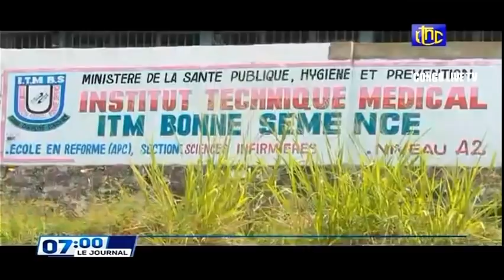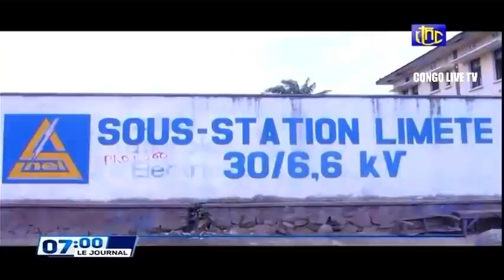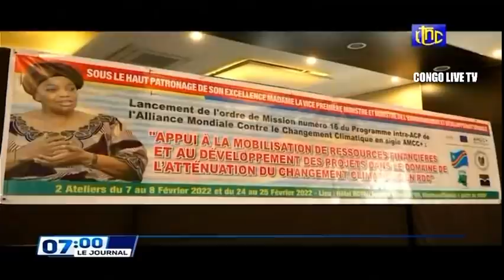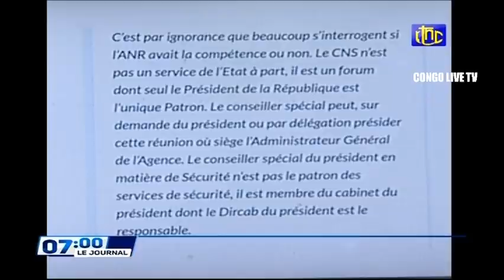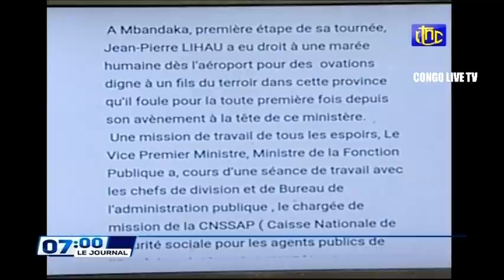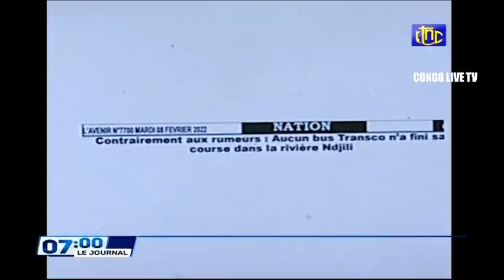🔴RDC : SUIVEZ LE GRAND JOURNAL DE CE MARDI 08.02.2022 RTNC EDITION 07H00